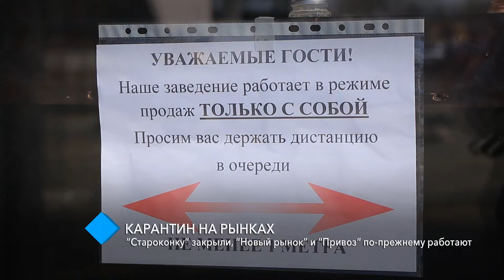Карантин на одесских рынках: “Староконку” закрыли, “Новый рынок” и “Привоз” по-прежнему работают